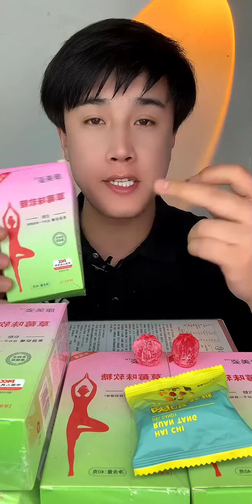康美姿全新升级版，16.9到手6盒，嘎嘎合适～ 嗨吃软糖 美食卷王挑战赛 短视频带货王 @快手创作者中心(O40300138) @快手热点(O40300129) @快手美食(O40300058)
Hello everyone, my name is Chan
I'm on YouTube~
I am the strongest eater
Spicy fried skewers, burgers, fried chicken, turkey noodles
Come and experience immersive eating and broadcasting